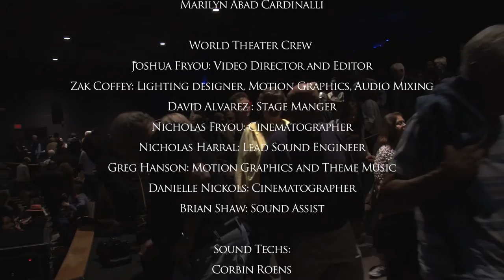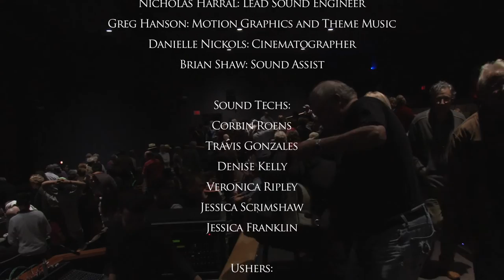Rio Salinas Live Concert From The World Theater 2014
World Theater Presents The Local Connections Concert Featuring Rio Salinas. Join Louie Ortege, Frank Paredes, Randy Pybas, Dean Giles, and Rob Espinosa as they finally come home and rock The World Theater stage. Live show from March 8th 2014.